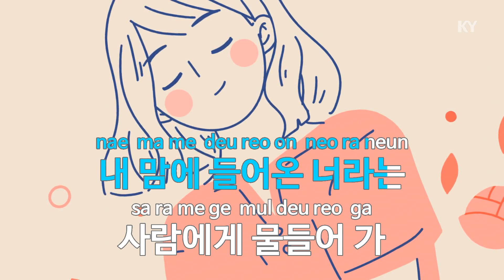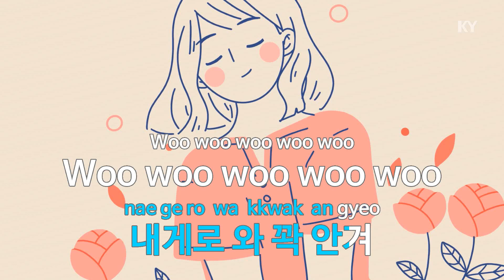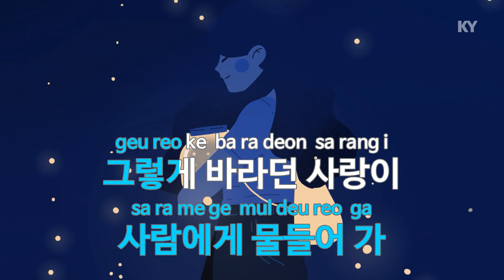순천의 하늘 아래에서(Sung by 베.. - 러블리즈,골든차일드(LOVELYZ & GOLDEN CHILD)(KY.22564) / KY Karaoke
★ 곡 정보 ★
번호 : 22564
제목 : 순천의 하늘 아래에서 (Sung by 베이비소울,..
가수 : 러블리즈,골든차일드
작사 : 류수정,TAG,베이비..
작곡 : 류수정,TAG

Copyrightⓒkeumyoung